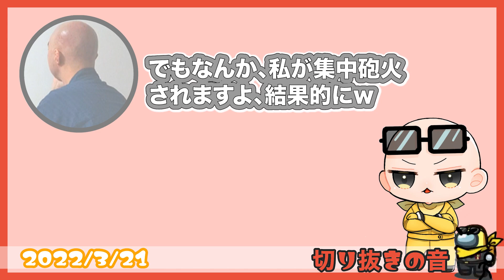マリカがどんどん上手くなってる林檎さんと、とんでもない提案をするGENさん【2022/3/21 Is/いずちゃんねる切り抜き】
アモアス勢と マリオカート８デラックス 頑張りますです (ﾉω`)